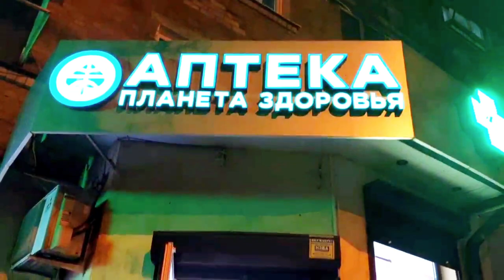Французский бульдог Юшачка гуляет по ночному городу Краснодар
Гуляли с собачкой три часа, сделала для вас небольшую подборку с нашей прогулки.